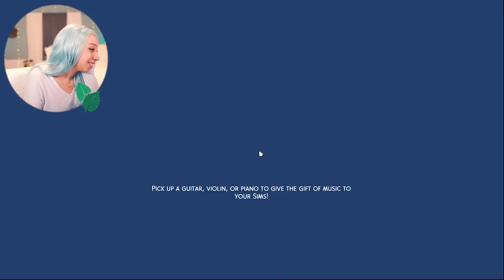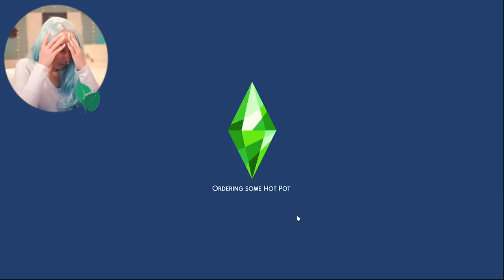SIMS 4 NOT SO BERRY CHALLENGE #4! 👽👽